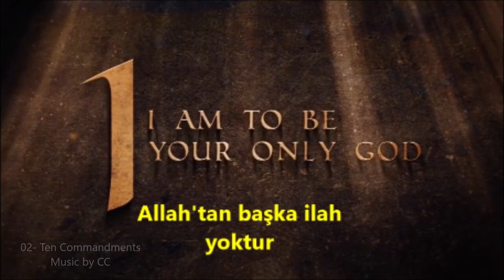On Emir soundtrack 02 - Esmaül Hüsna ve Ötme Bülbül by Yunus Emre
Tek bir Yaratıcı - Tevhid dini ve 'Din'in Yeryüzünde Adem A.s'dan Günümüze yayılımı 10 emir soundtrack 02 . Adem A.s.'dan Son peygamber Hz.Muhammed (sav) efendimize kadar
uzanan Peygamberler soyu,ilahi mesajları ve yaşadıkları dönemde dünyada ortaya çıkan yozlaşmalar,putperestlik,İlahi mesajın insanlar tarafından nasıl tahrif edildiği ve dünya genelinde insanlığın ve inancının günümüzde geldiği son noktaya tanıklık edin.

Bülbül Kasidesi by Yunus Emre
İsmi sübhan virdin mi var?
Bahçelerde yurdun mu var?
Bencileyin derdin mi var?
Garip garip ötme bülbül

Ötme bülbül ötme bülbül
Derdi derde katma bülbül
Benim derdim bana yeter,
Bir de sen dert etme bülbül.

Bilirim âşıksın güle
Gülün hâlinden kim bile.
Bahçedeki gonca güle
Dolaşıp söz atma bülbül.

Bilirim âşıksın verde,
Cünûnun var gâyet serde.
Şu sînemde olan derde
Bir de sen dert katma bülbül.

Pervâz olup uçar mısın,
Deniz deryâ geçer misin?
Bencileyin nâ-çâr mısın?
Sen de hâlin söyle bülbül.

A bülbülüm uslu musun,
Kafeslerde besli misin?
Bencileyin yaslı mısın?

Yunus vücûdun pâk derken,
Cihanda mislin yok derken,
Seher vakti "hakk hakk" derken
Bizi de unutma bülbül.